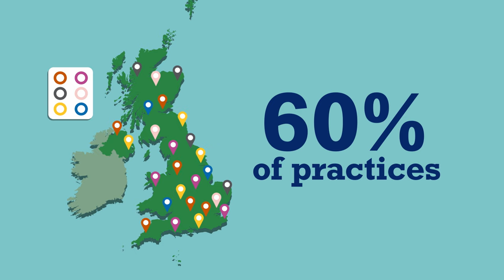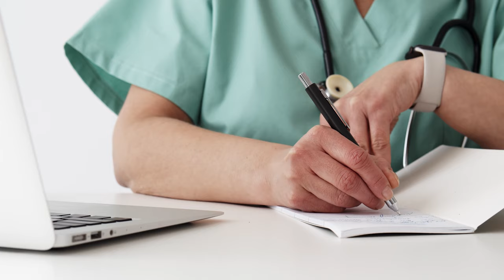CMA’s initial review highlights potential concerns in vets market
We’ve highlighted a number of potential concerns in the vets market, following our initial review into the sector.